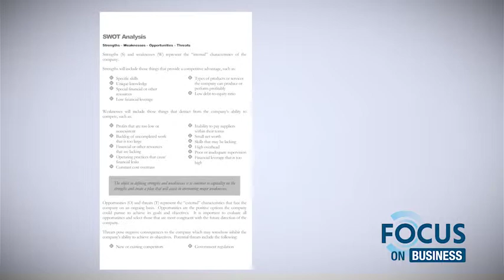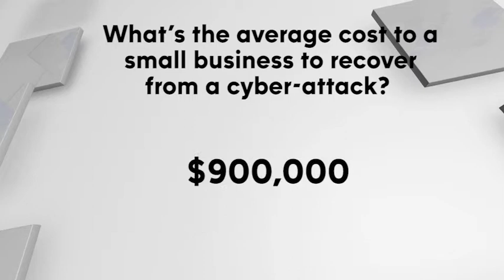Show Me the Money on "Focus On Business" | Episode 6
Most businesses will eventually face the hurdles of accessing capital, this week’s episode focuses on ways to finance your business! Learn what to talk to your banker about to access your capital needs.

Guests from Eaton Federal, and the Small Business Administration (SBA).